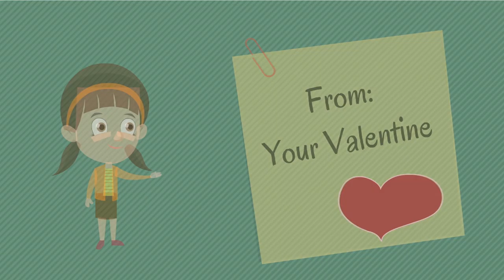Dead Christians You Should Know About -- St. Valentine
Happy St. Valentines Day! Has your day been filled with roses and candy? Hearts and teddy bears? Have you ever stopped to think about the REAL story behind all of those Valentine cards and candy hearts? Be our Valentine today — learn a bit about St. Valentine and why today is all about love.

If you have a favorite saint or martyr you'd like to see featured on Dead Christians You Should Know About, let us know at .